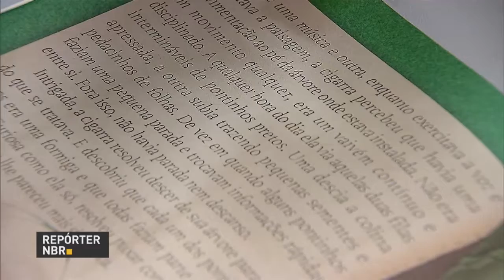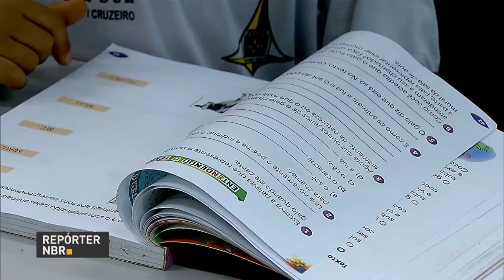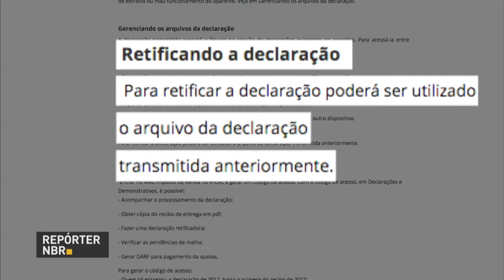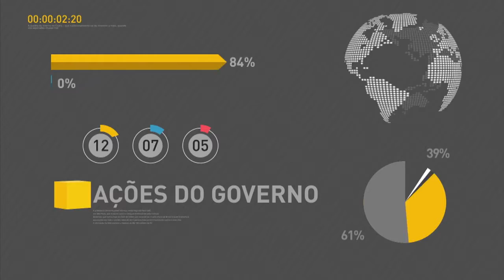BOLETIM REPÓRTER NBR 17h - 28 de março de 2018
REPÓRTER NBR 17h - 28.03.18: Cerca de R$ 520 milhões vão ser investidos no Programa Mais Alfabetização, nos próximos dois anos. E O Brasil  lançou um programa para monitorar a costa litorânea. A iniciativa vai permitir mapeamento de riscos, evitando futuros desastres  que afetem o meio ambiente e as pessoas.